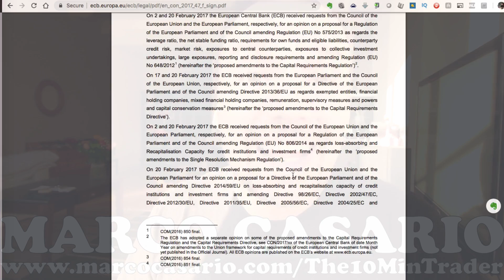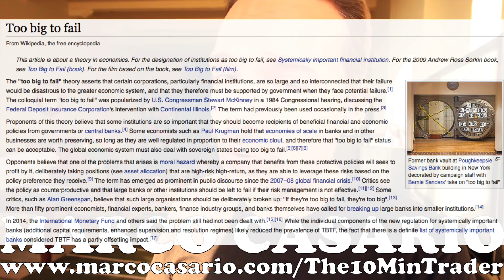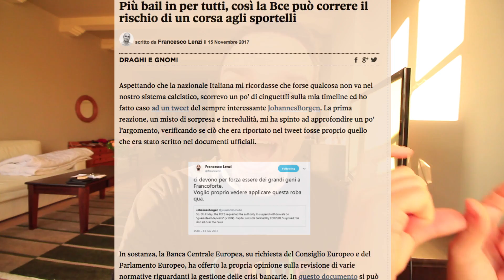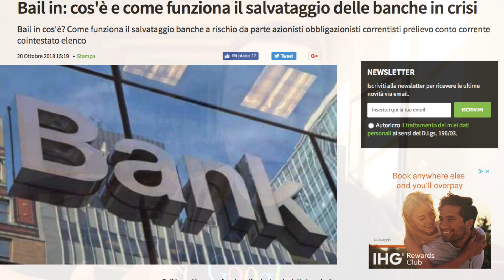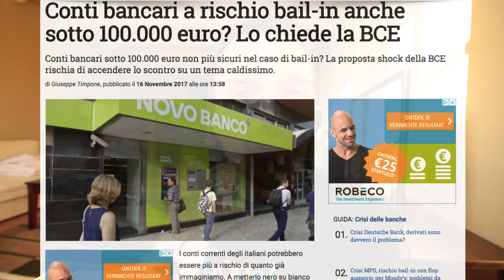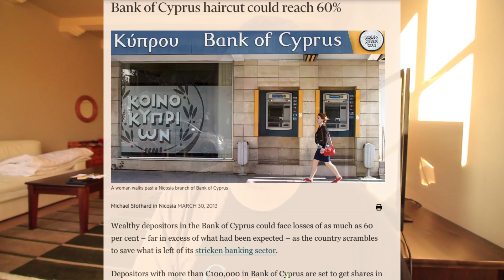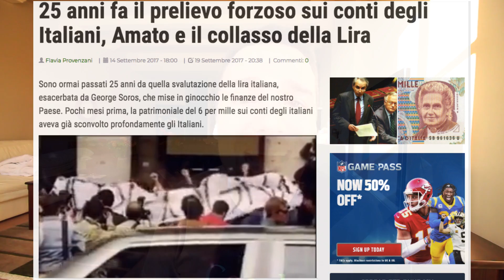Pensi che i Tuoi Soldi siano al Sicuro in Banca? Come il BAIL IN mette a rischio i Correntisti